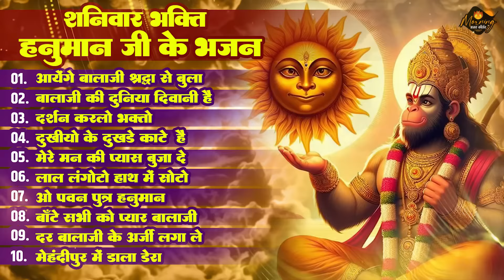शनिवार भक्ति स्पेशल हनुमान भजन | Aayenge Balaji | hanuman Ki Duniya Deewani |Nonstop Hanuman Bhajan